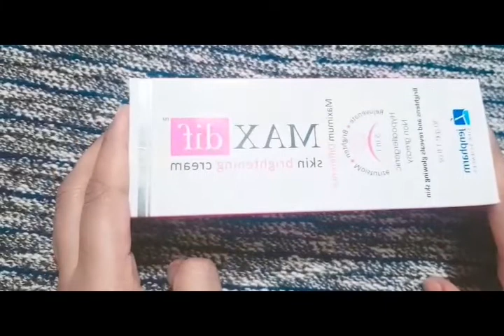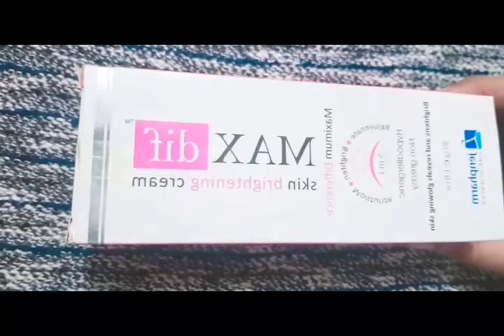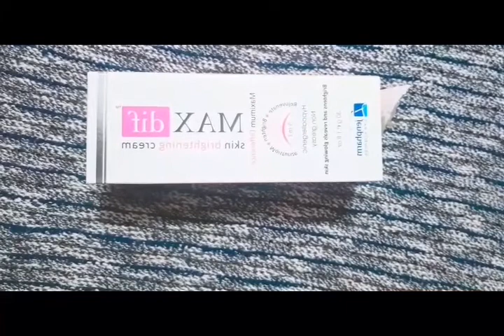Skin Whitening Cream full review || رنگ گورا کرنے کی کریم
Welcome to creative art and home remedies. We provide you home remedies for health, skin, hair and all beauty problems in YouTube. Today in this video, I will share on amazing skin whitening cream
skin Lightening Cream Maxdif Full Review & Price in Pakistan Urdu Hindi.Maxdif makes skin brighter, smoother and blemishes free  blemishes free maxdif also moisturizes the skin, reveals glowing and younger skin with anti-aging properties Skin Lightening Cream Maxdif .Skin .Please see the full video from good results.
If you have any suggestions then write in comment section below Support My YouTube Channel as You Give to All Channels.
20:joun or likhon ka khatma-anti lice treatment at home how to get rid of youtube ceo
30: How to pink soft Lips گلابی نرم ہونٹ Naturally scrub Home Remedies 1 day result
31: how to remove facial hair چہرے کے بال || black heads || white heads || wrinkle || one egg & tissue
32:Skin Whitening Cream With Natural Ingredeints yogurt+Vitamin C 100 % result چہرہ
33: how to make lips balm for soft and pink lips just 4 day  نرم اور گلابی ہون
35: Weight loss Fast Home remedies Belly Fat Drink || پیٹ کی چربی سے چھٹکارا حاصل کریں || in Urdu/Hindi
37:how to make hand and foot whitening remedy 100 % result ||ہاتھوں اور پاؤں کے داغ ختم کریں